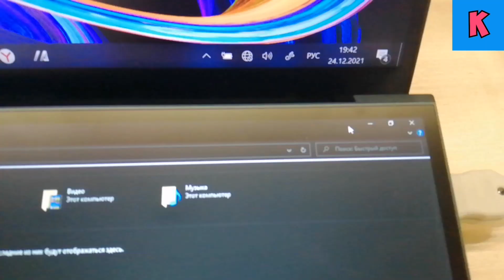Купил Asum ZenBook за 1,5 млн рублей! COOL KUBER